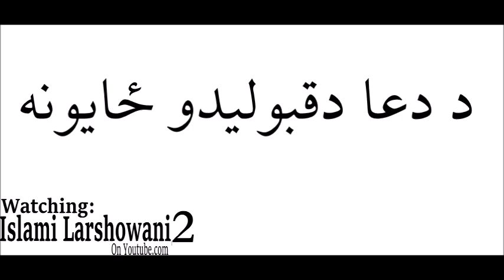د دعا دقبولیدو ځایونه